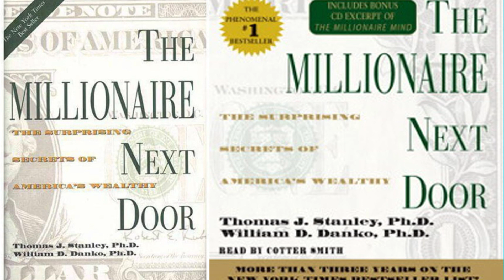The Millionaire Next Door | A F F I R M A T I V E A C T I O N ,F A M I L Y S T Y L E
What were  all  of  these  experienced  respondents  trying  to tell Mr.
Andrews? First, that his estate was complex, with many subjective pro-
visions. He had acknowledged that his plan contained numerous ver-
bal promises and monetary commitments. Mr. Andrews needed expert
advice  in  how  to handle these  complex  arrangements.